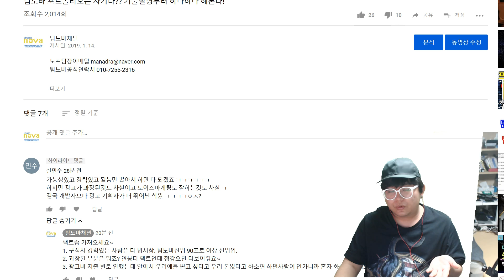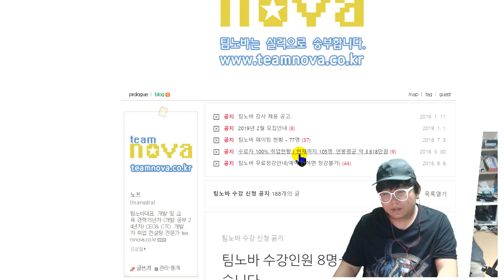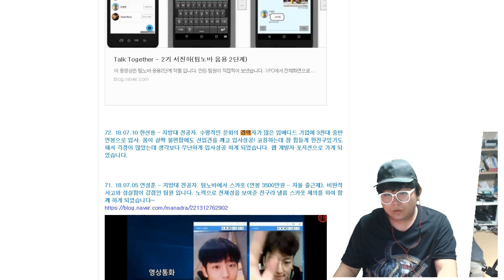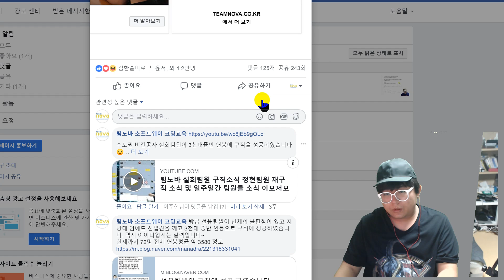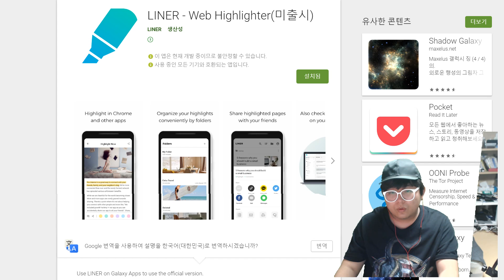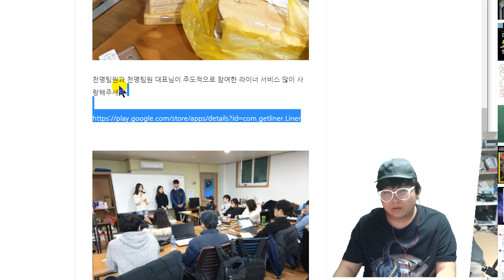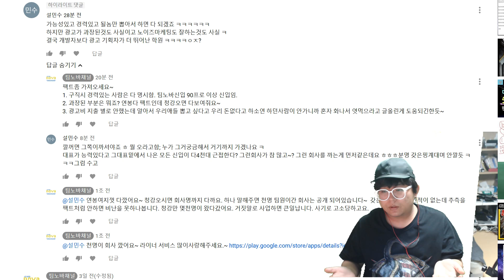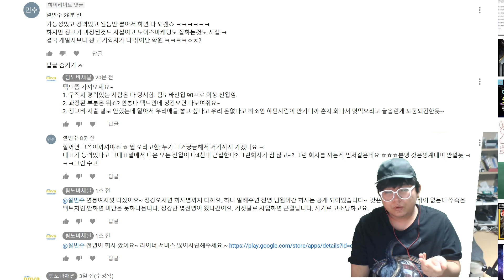팀노바는 과장광고라고 까는 분의 논리 ㅎㄷㄷ